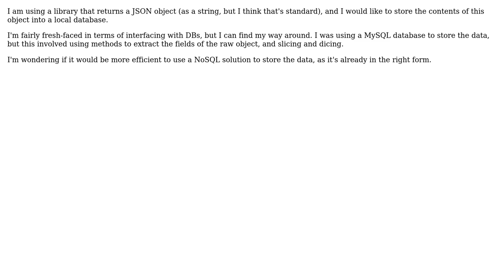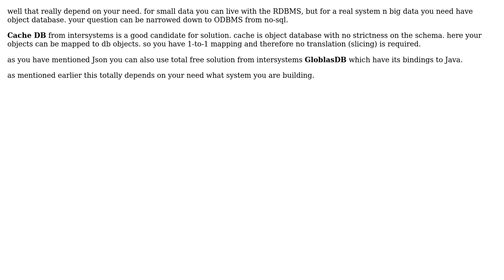Would a NoSQL DB be more efficient than a relational DB for storing JSON objects? (2 Solutions!!)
Would a NoSQL DB be more efficient than a relational DB for storing JSON objects?

With thanks & praise to God, and with thanks to the many people who have made this project possible! | Content (except music & images) licensed under CC BY-SA | Music | Images & others | With thanks to user Mike Partridge user Lior Kogan user jonsca user anerjan and the Stack Exchange Network Trademarks are property of their respective owners. You are responsible for your own actions.